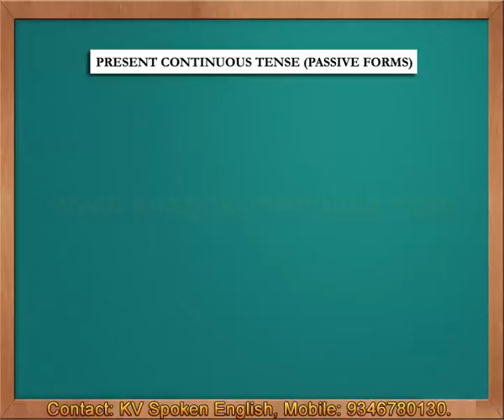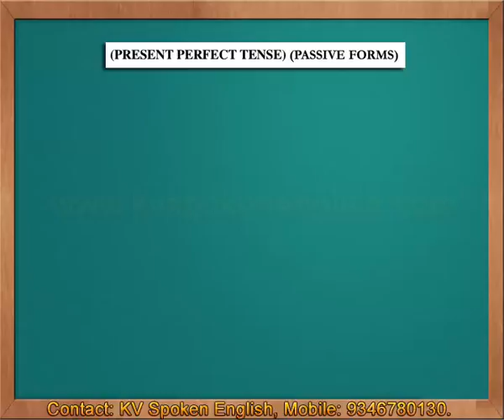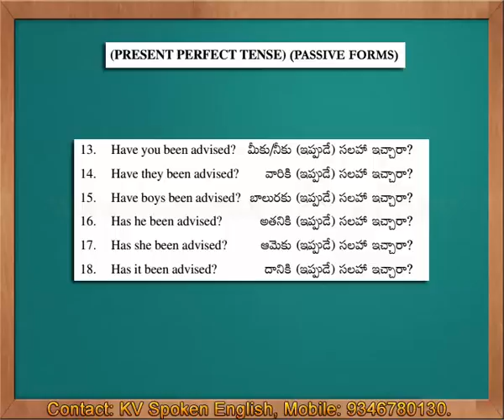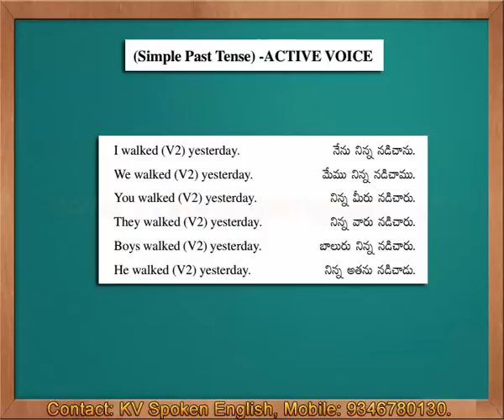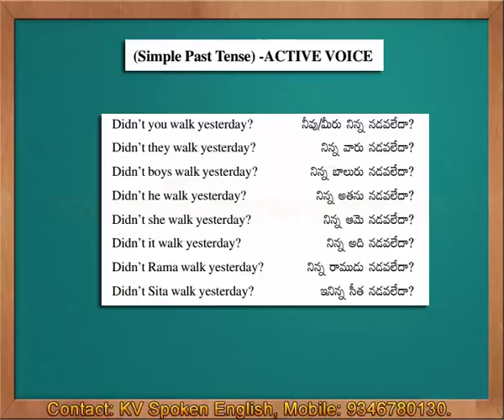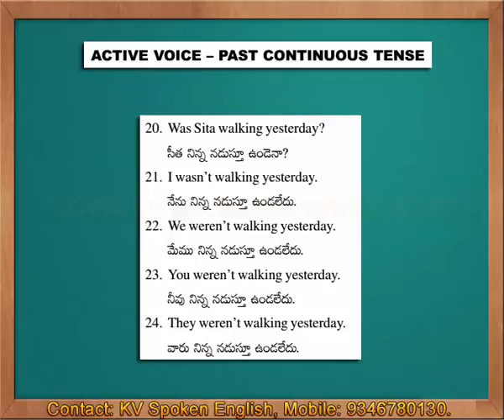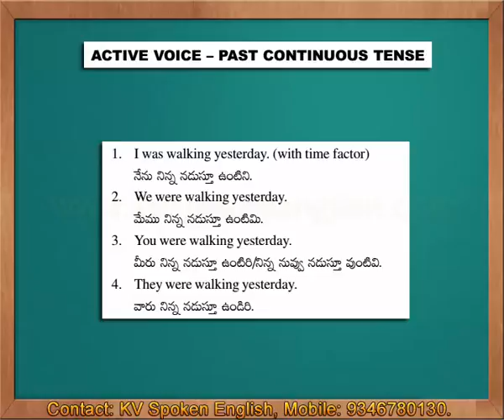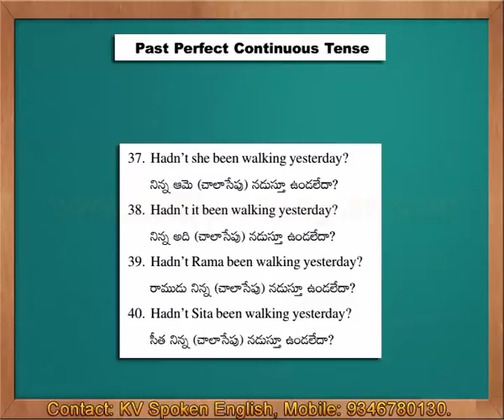Must Watch - Spoken English through Telugu Part 6